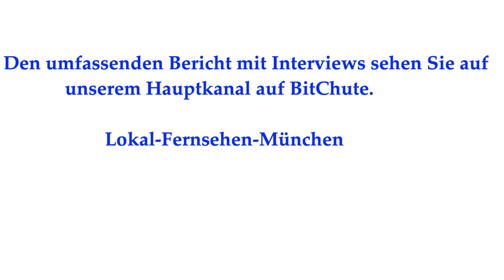Eingesperrt in Stadelheim ohne Prozess? Demo am Sonntag München.Was sagt Polizei, Staatsanwaltschaft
Max Eder wirklich ein "Reichsbürger" ? Hier geht es zu unserem Bericht in voller Länge